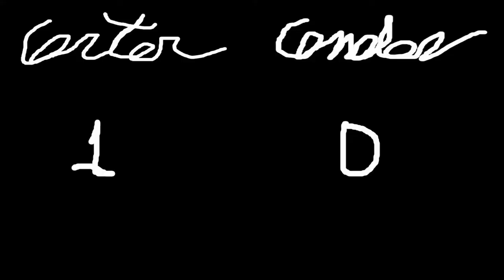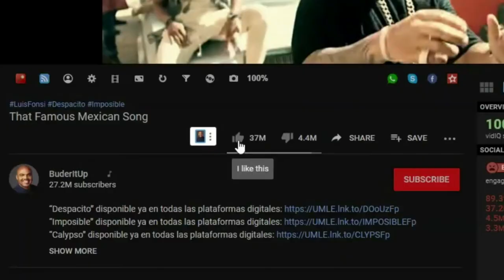Abusive Musher Challenge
In this video, the person/sleigh dog pulls the sled around as fast as they can while the person in the sled/musher whips, pelts water balloons, and shocks the sleigh dog to make them slower. The loser/ one with the slowest times has to put a bar of soap in their mouth for 30 seconds.

If you want a more mobile-friendly version of our website then follow the steps down below.

If you want the app:
Please follow these steps to install the app on your Mobile Device. To start with, please ensure that the “Unknown sources” box is checked (in the browser) to allow installation of non-Market applications.

1) Simply Open the below URL on your Mobile Phone Browser

2) This will download the file.

3) Tap install and the app will be installed onto your device. Once the app is installed you can delete the file which you had downloaded as it’s no longer needed.